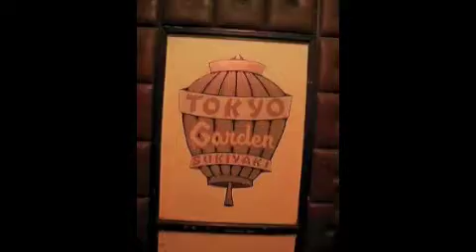Tokyo Gardens Door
On the eve of the embelished noctorinal tribes the Goudapodisnaboladogeneb accumulate fractions of pyrotecknic endevours, that soon defined civilization as the Running of the Sunbird that fell in to the Abyss of the Night.